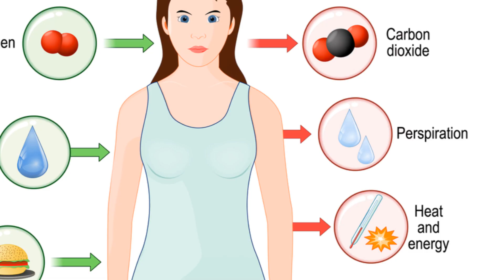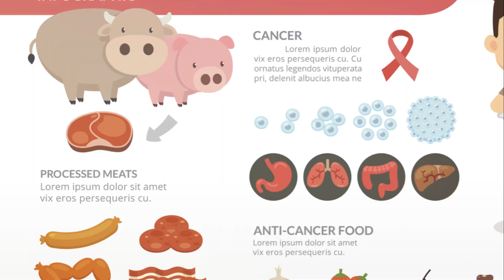Hypothyroidism Diet: Foods Damaging Your Thyroid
Are you unknowingly consuming foods that are harming your thyroid if you have hypothyroidism? Learn about the detrimental impact of certain foods on your thyroid gland, which is crucial for regulating your body's metabolism. Join us as we explore the connection between diet and hypothyroidism in this eye-opening video.